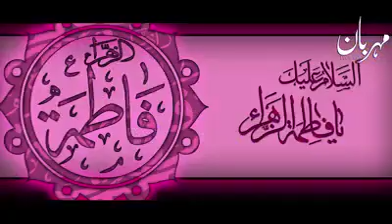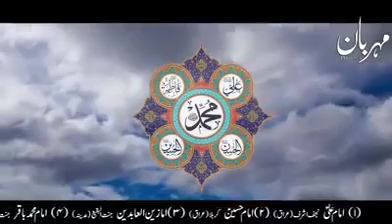February 6, 2019